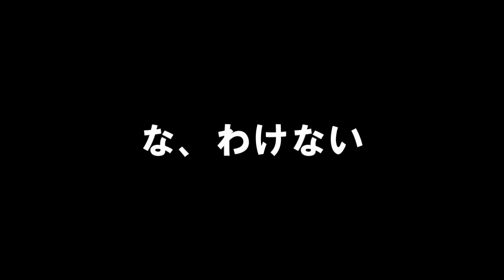鈴鹿セロー225エンジン始動！モトブログ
今回は冬眠していた愛機のセロー225で試運転をしながら鈴鹿市西部をご案内します。

CaptainGORIは、Amazon.co.jpを宣伝しリンクすることによってサイトが紹介料を獲得できる手段を提供することを目的に設定されたアフィリエイトプログラムである、Amazonアソシエイト・プログラムの参加者です。

アウトドアやモトブログをはじめ日常を動画にしています。
といっても特にネタなどは無く別のチャンネルではゲームなどもやっています。いい歳してガキみたいなことをやっていますがネタになるような事は動画にしてタレ流しております。

〇所持資格免許と特技〇
大型自動車一種
大型自動車二種
けん引
中型自動二輪
運行管理者
二級小型船舶操縦士
アマチュア無線技士3級
フォークリフト
高圧ガス製造保安責任者
宅建物取引士
法学検定3級(憲法・民法・行政法)
山岳ルートファインティング
テント・ロープ・焚火

2007.7.7　  チャンネル開設
2020.3　　 チャンネル名を“鈴鹿のおっさんゴリ隊長”から“CaptainGORI”に変更

【FOLLOW ME】

【カメラ・スマホ】

☆HIRO5
☆GooglePixel4a